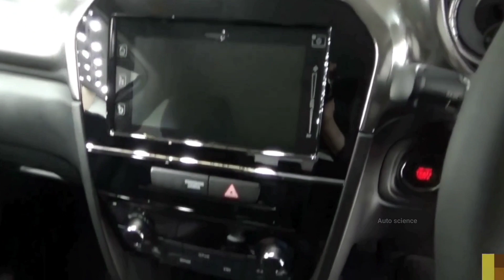Vitara Brezza 2022 New Model | Maruti Vitara Brezza 2022 | Price, Specification, Full Review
To Namaskar doston aaj ki video mein humne aapko bataya hai New Vitara Brezza 2022 Model ke specifications features or Price ke baare me to doston asha karta hun ki ye video aapko jarur pasand aaegi agar video pasand aaye to like jarur kijiega aur mere channel ko subscribe kijiyega dhanyawad